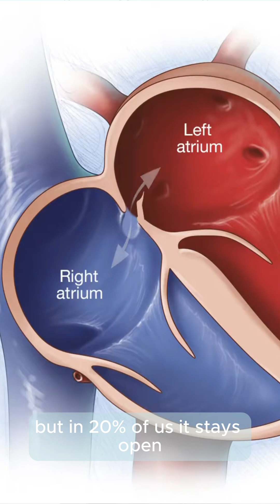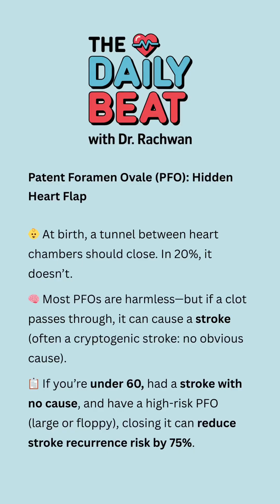🚪Patent Foramen Ovale: Hidden Heart Flap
🫣 “The Hidden Heart Flap 1 in 5 People Have”

⚠️ For some, it’s the key to strokes with no clear cause.

❤️ Follow for heart facts that matter.